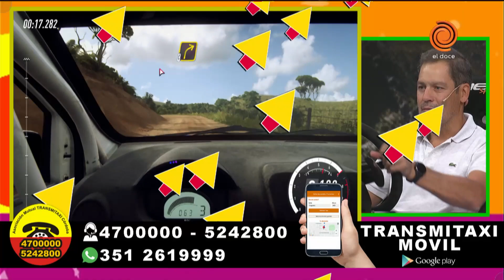¡Marcos Ligato se retira del automovilismo!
Marcos Ligato anunció su retiro del automovilismo despues de 26 años corriendo en distintos rallys. El piloto contó su resiliencia.
Fragmento emitido en Seguimos el 9 de marzo de 2023